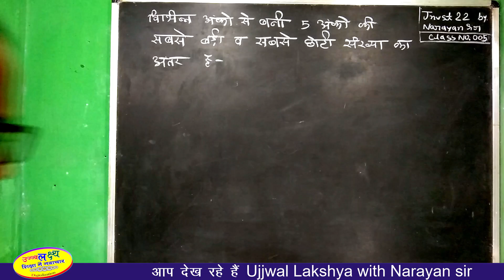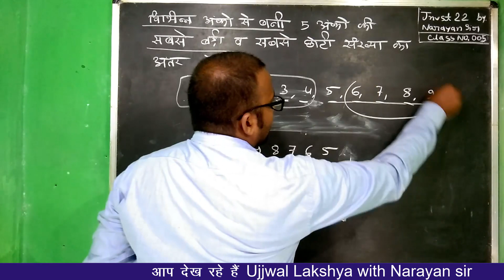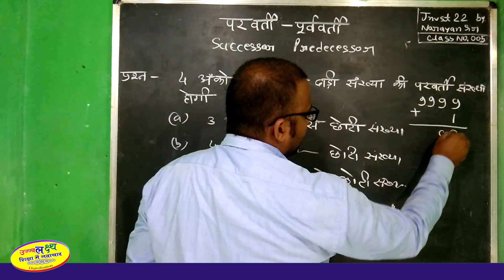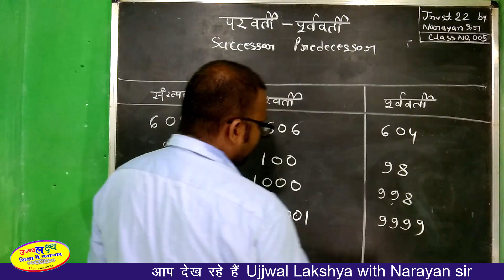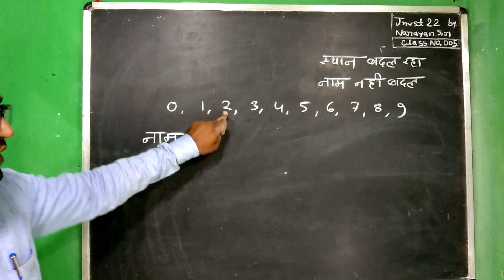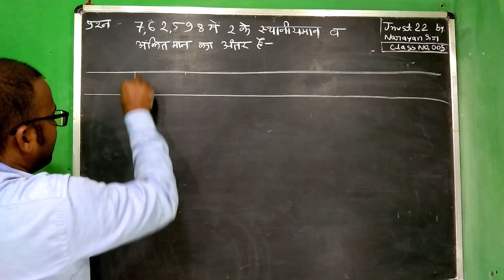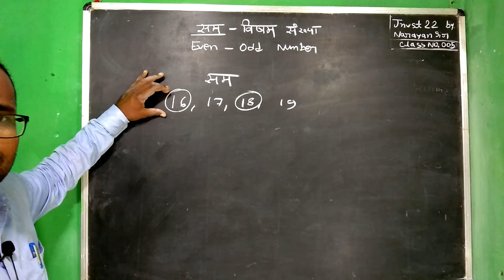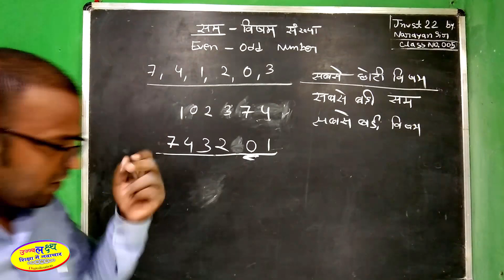Jnvst 2023 | Jawahar Navodaya Entrance Exam 2023 | parvarti purvarti sankhya | sthaniyaman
parvarti purvavarti sankhya,
sthaniya maan aur ankit man
sam sankhya visham sankhya
Navodaya,
Navodaya vidyalaya,
Jawahar Navodaya Vidyalaya,
Jawahar Navodaya Vidyalaya exam,
jnvst 22,
jnvst 2022,
jnvst 2021-22,
jnvst 22 by Narayan sir,
Jnvst 22 by ujjwal lakshya,
jnv video by narayan sir,
narayan sir ki navodaya class,
Navodaya ki taiyari kaise kare,
Navodaya Exam ki taiyari kaise kare,
navodaya live class,
jnv live class by narayan sir,
navodaya live class by narayan sir,
jawahar navoday vidyalaya entrance exam live class for class 6th,

number system,
number system for jnvst,
number system for navodaya exam,
navodaya live test,
parvarti purvarti sankhya,
ankit maan aur sthaniya maan,
sam visham sankhya,
successor predecessor number,
face value and place value,